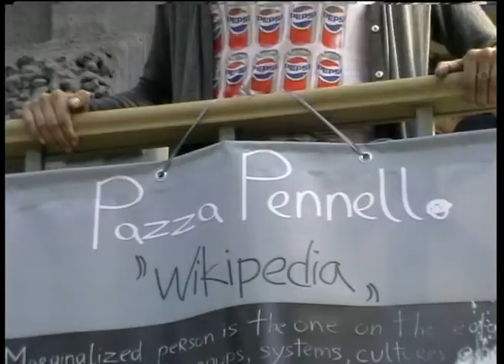PazzaPen in Odessa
Exhibition "Wikipedia" by young artist, named Pazza Pennela, in Odessa young gallery: let's speak about your own character